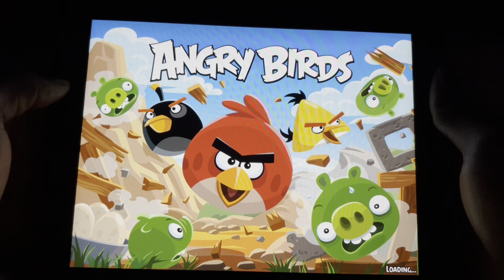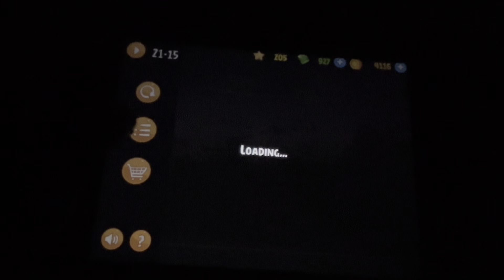Angry Birds RAGE pt. 25